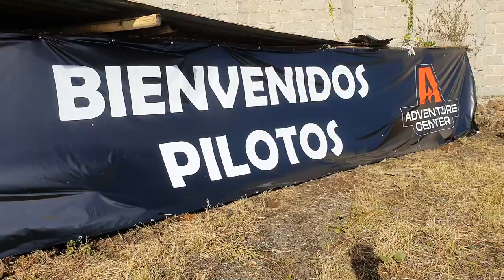3er Reporte de Altas Montañas!!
Seguimos con las aventuras que vivimos en Altas montañas, gracias a la gente de Adventure Center y Kawasaki Altas montañas en Córdoba Veracruz, pasos técnicos algunos sustos pero entre amigos y felicitamos nuevamente a las autoridades que se pusieron la camiseta al millón!